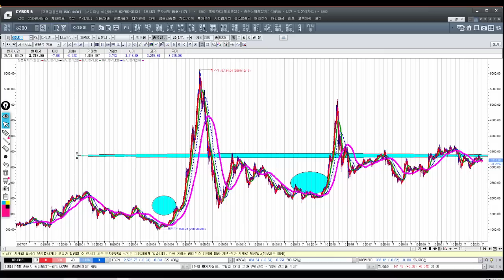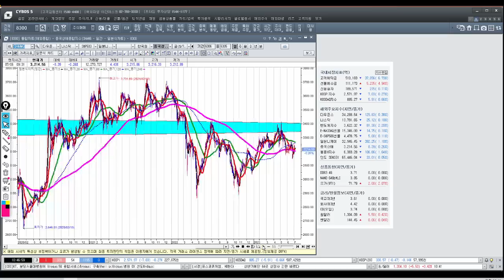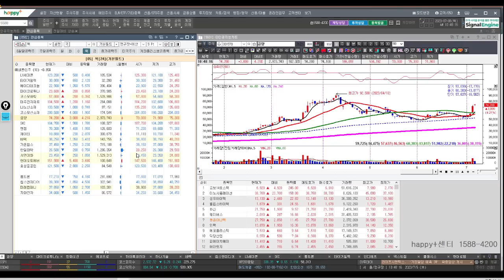[김종철 원포인트레슨] 주가 조정 중인 이유 30분봉 20을 따라가자고 한 이유 동일! 그냥 갈 수 없다는 것은 중방! 시장분석이 필요한 이유? 주요 명품주 명단